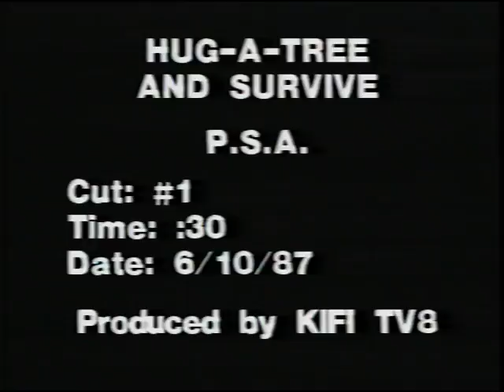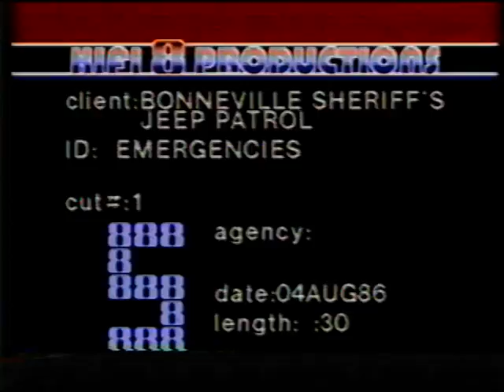Jeep Patrol PSA hug a tree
Bonneville county Idaho Old PSAs
Bonneville County Sheriff search and rescue